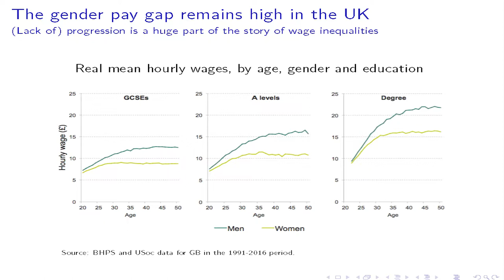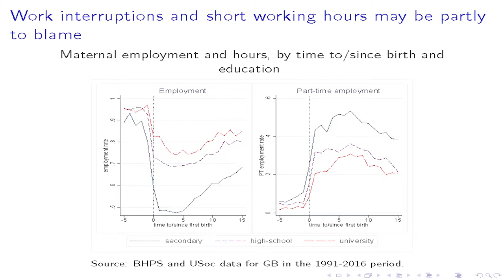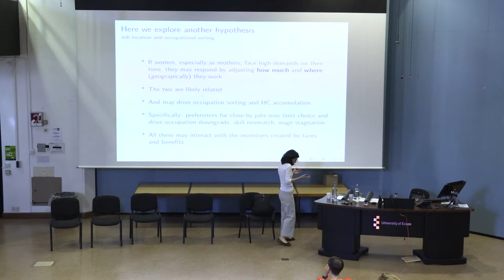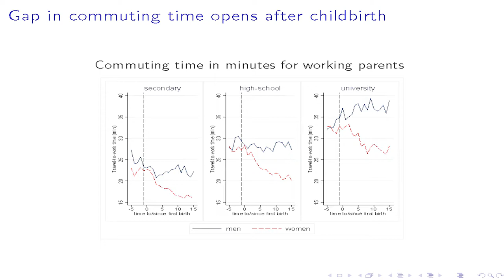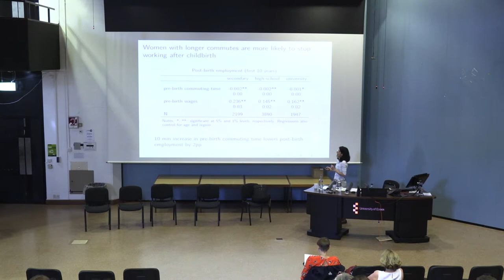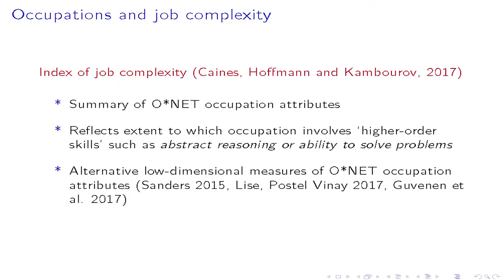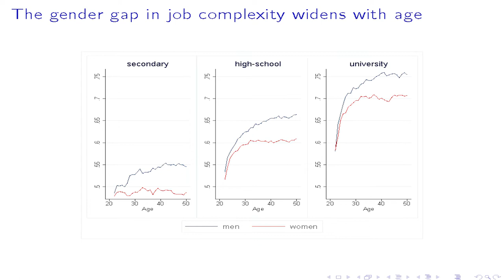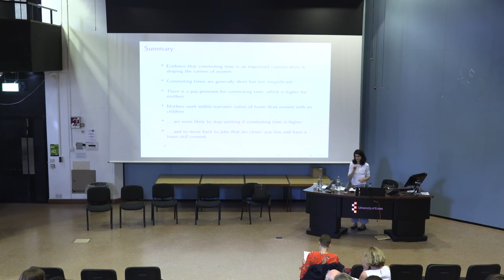Monica Costa Dias - The gender pay gap in the UK: children, human capital and occupation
The gender pay gap remains high and has ceased to fall over the last decade. Past work has shown that it is closely linked to family formation, widening over the course of life with the arrival of children and the intermittent working patterns that characterise the careers of mothers. We show that such intermittent patterns can only explain between 30 and 60 percent of the opening of the gender pay gap, depending on education attainment. We then explore a different hypothesis, namely that mothers prefer jobs located close to their home in order to minimise commuting time, and that this limits their opportunities in work and negatively affects wage progression. Using the BHPS-UKHLS data combined with geographical information and vacancy data, we show evidence supporting this hypothesis and of its consequences for female wages